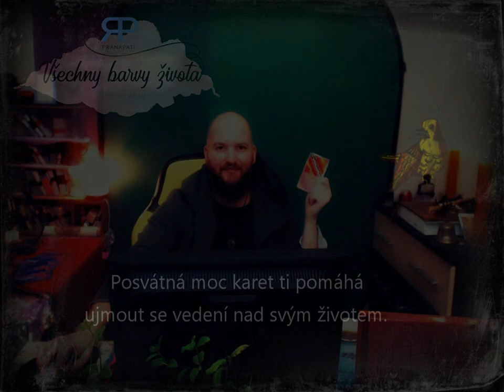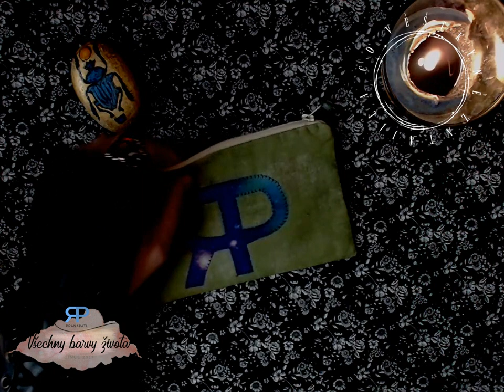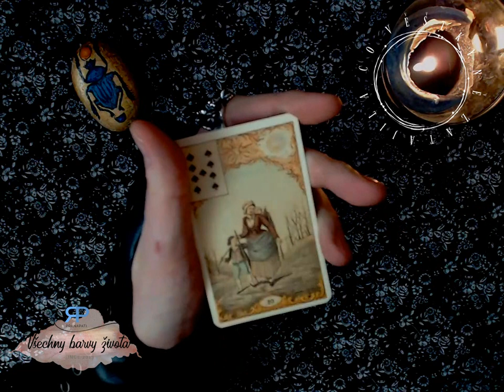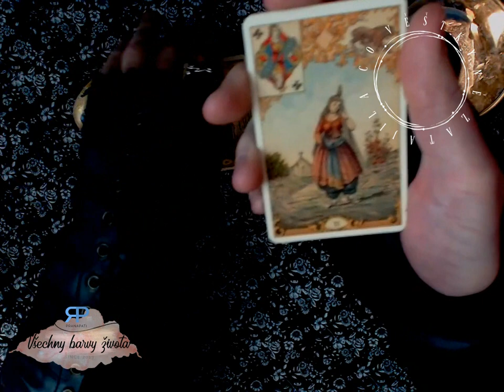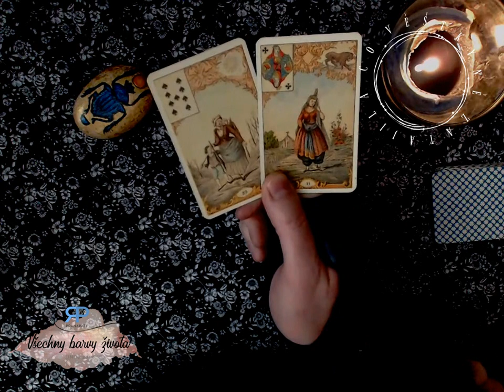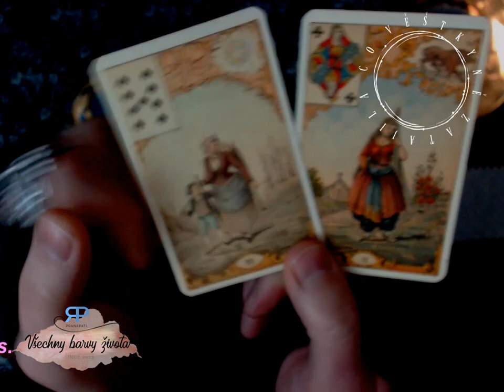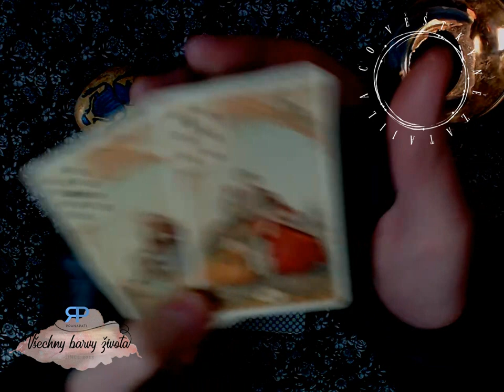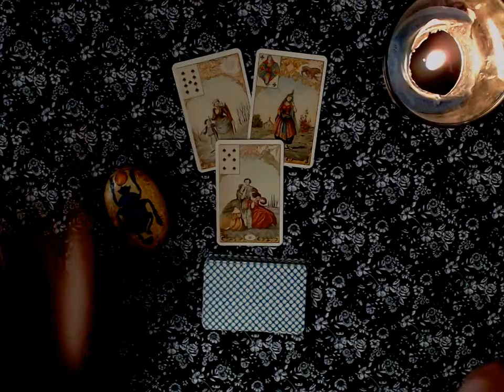Co věštkyně zatajila #2.1 - karty povídají o tom, co nemáte vědět a proč (NADČASOVÝ VÝKLAD)